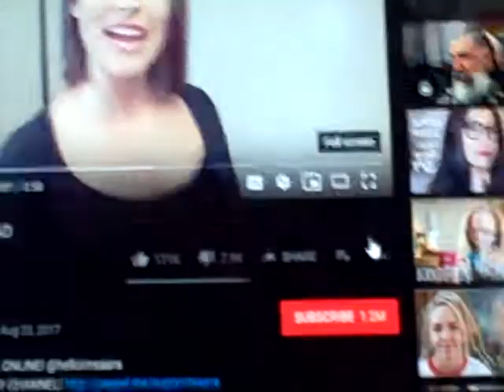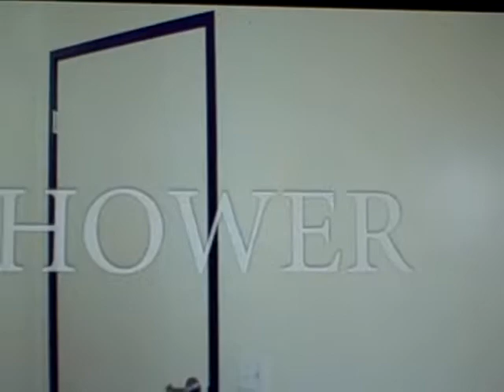Beautiful Wreck by Shawn Mullins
Shaving all your hair off